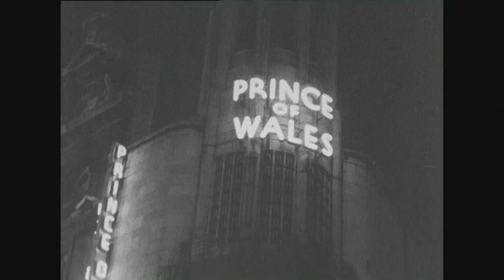On This Day: 4 November 1963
(4 Nov 2022) The Beatles performed for the royals in London, and John Lennon told people in the cheap seats to clap, and others to rattle their jewelry. (Nov. 4)